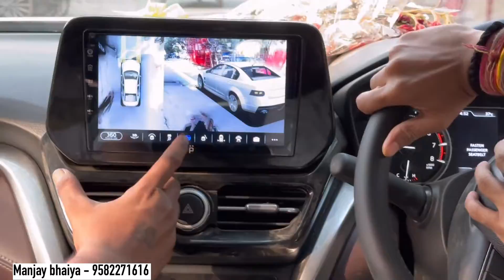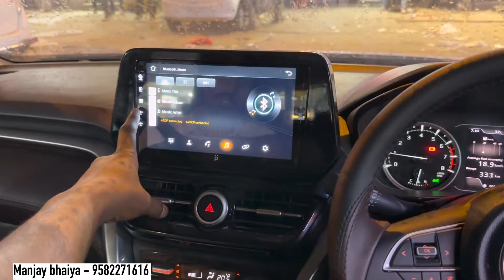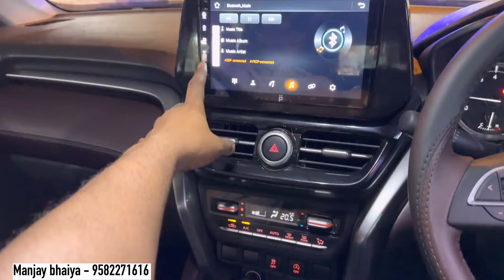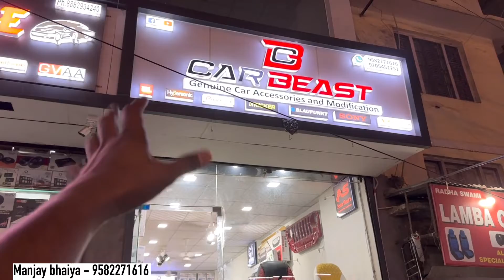Grand vitara 2023 🔥 Grand Vitara NEXA Accessories 😱 Modified Grand vitara Sigma To Alpha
🔸Shop Name: Car Beast Modification
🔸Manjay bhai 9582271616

That modified
Swift modified
Modified swift lxi with price
grand vitara modified
Safar by ak grand vitara
vitara brezza lxi 2021 modified with price,
maruti suzuki vitara brezza lxi
Safar grand vitara
Safar thar
Safar by ak thar
Grand vitara sigma to alpha
Nexa grand vitara 2023
Hyryder 2023 modified
Toyota hyryder modification